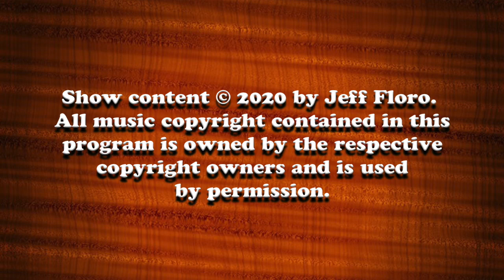Michael Jost 03-02-2020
Michael Jost returned to All About Guitar and we had a lot to talk about!!  We took a closer look at Michael's latest album release, "Cirque Des Guitares."  Michael played some things live in studio and we heard a premiere of a brand new song by Michael, "10,000 Miles Or More," which he performed for the first time on the show!!  We also talked more about "Miss Lucy" and what's happening with Michael's Radio Show, Radio Venice!!